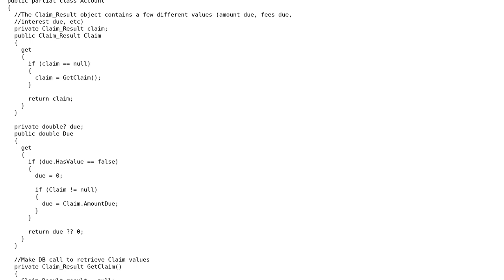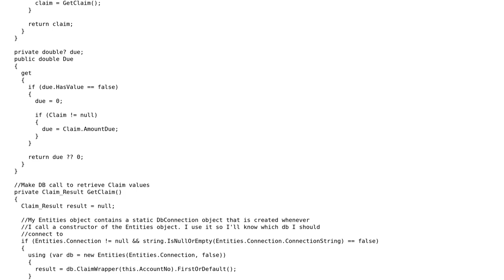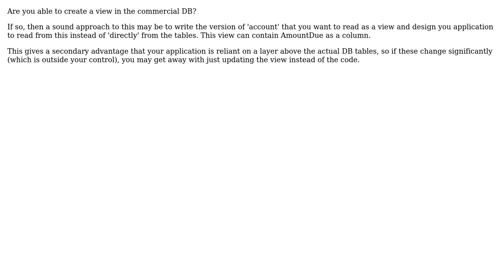Best practice for populating a property of an entity object which requires a second database call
Software Engineering: Best practice for populating a property of an entity object which requires a second database call

With thanks & praise to God, and with thanks to the many people who have made this project possible! | Content (except music & images) licensed under CC BY-SA | Music | Images & others | With thanks to user Troy Frazier user Paddy and the Stack Exchange Network Trademarks are property of their respective owners. You are responsible for your own actions.